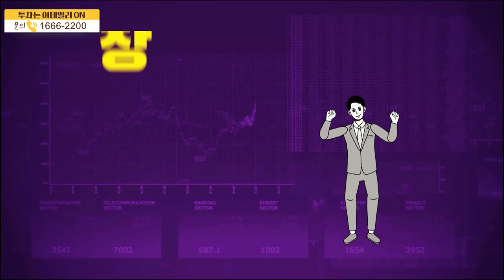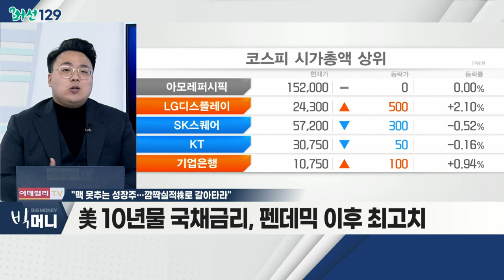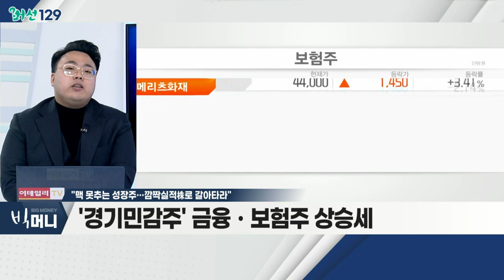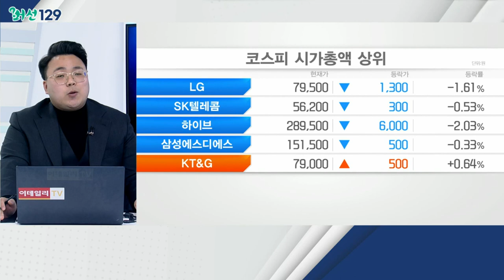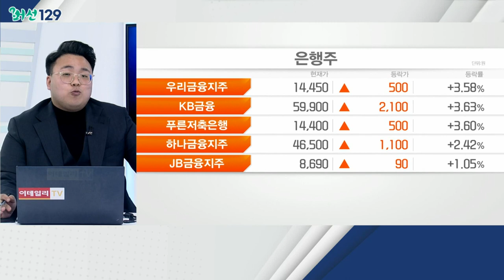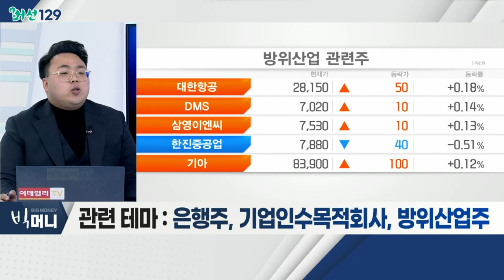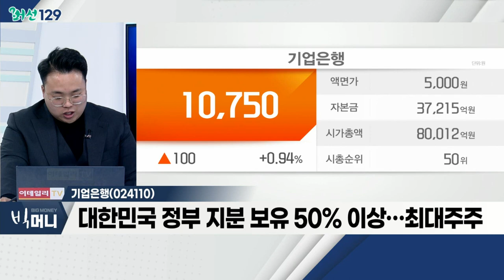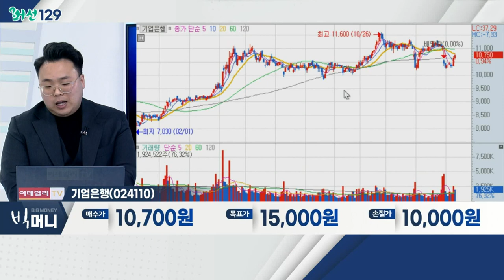기업은행(024110)... 은행주 / 맥 못추는 성장주… 깜짝 실적株로 갈아타라_머선129 (20220111)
# 맥 못추는 성장주… 깜짝 실적株로 갈아타라
- 美 국채 금리 급등… 성장주 '치명타' 우려
- 美 10년물 국채 금리, 펜데믹 이후 최고치
- 한국조선해양, 올 들어 8% 상승… 4분기 실적 기대감
- '경기민감주' 금융ㆍ보험주 상승세
- 유보율 높은 기업, 반드시 관심종목 편입 필요
- 관련 테마: 은행주, 기업인수목적회사, 방위산업주

- 금리 인상ㆍ이자 수익 가파른 상승… 수혜 판단
- 성장주 부채비율 증가 예상ㆍ유보율 높은 기업 주목
- 주요 미래형 산업 중심 M&A 확대 가능성
- KB금융, 기업은행, 카카오뱅크 등

- 대한민국 정부 지분 보유 50% 이상… 최대주주
- 은행주 중 시세분출 기대 및 고배당 '매력' 보유
- 포트폴리오 다각화… 수익 극대 예상